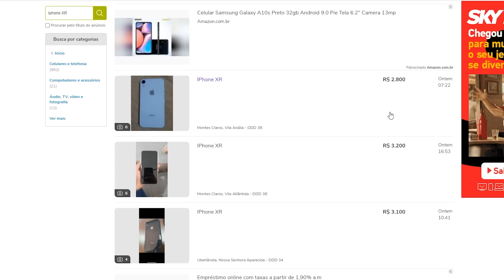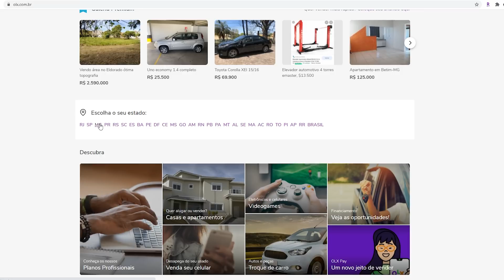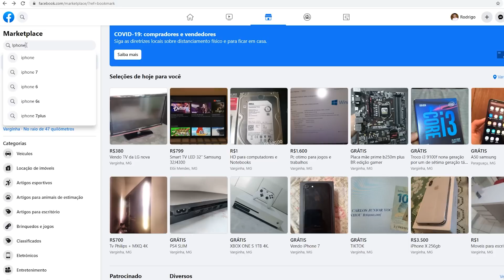NÃO COMPRE IPHONE USADO SEM VER ESSE VÍDEO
Como comprar um IPHONE USADO sem cair em GOLPES? Assista ao vídeo e veja como é simples e fácil comprar um Iphone Xr, um Iphone 11 ou qualquer outro Smartphone USADO pagando bem menos e de forma segura.
Preste muito atenção nas dicas para comprar seu Iphone BARATO!

Canal Rodrigo Moreira, Curta e Compartilhe!